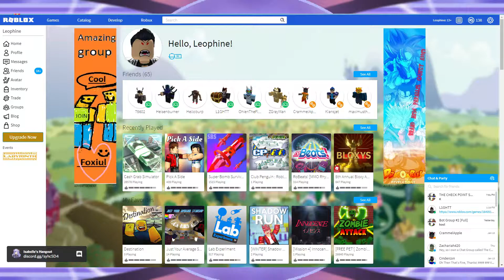Roblox - Cash Grab Simulator!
Let's make some cash!

I also have a discord so if you want to talk to me here it is!

Music I use for the intro/outro
Veorra - Secrets